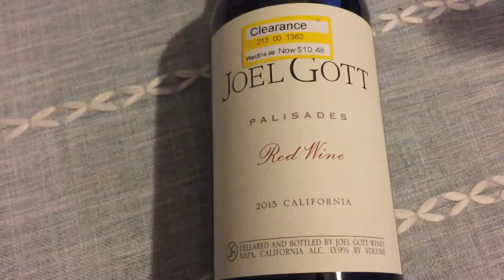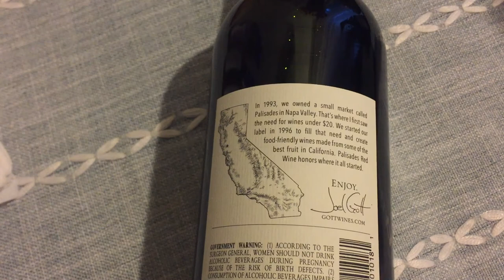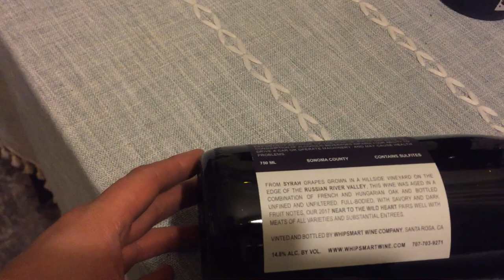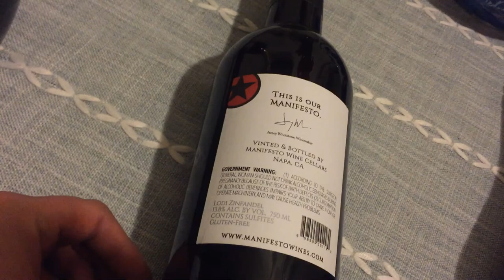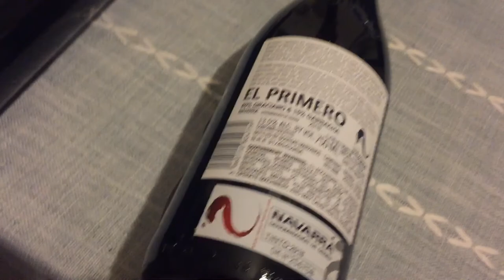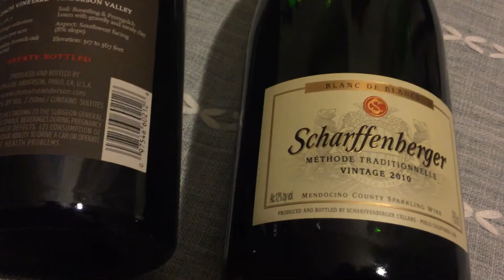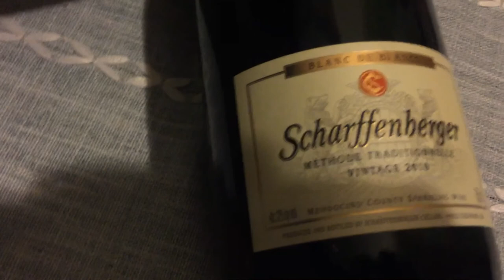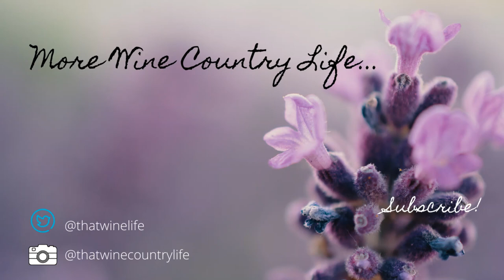Wine Scientist Shops for Wine at Grocery Outlet | Grocery Store Wines For Your Shelter-In-Place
Hi everyone! I hope you are keeping safe an well during this shelter in place time. I hope you enjoy this video of wines that you can purchase at your local grocery store, featuring mainly wines from Grocery Outlet, but also a local store, Bottle Barn.

As I mentioned in this video, there are many family-owned and operating wineries that would greatly appreciate your support when it comes to your wine purchases during this challenging time. Here are links to wineries in the Northern California area: